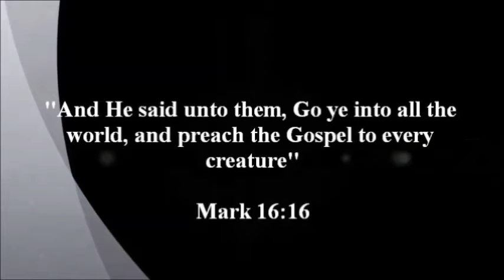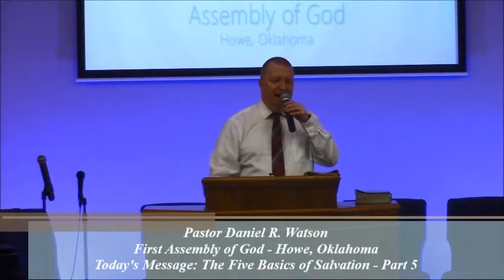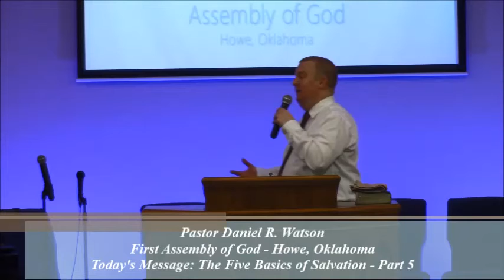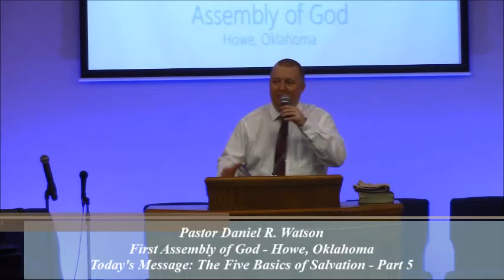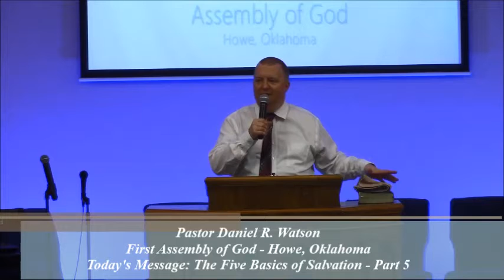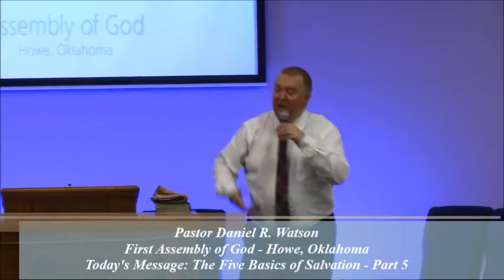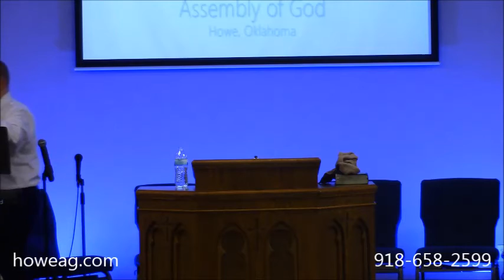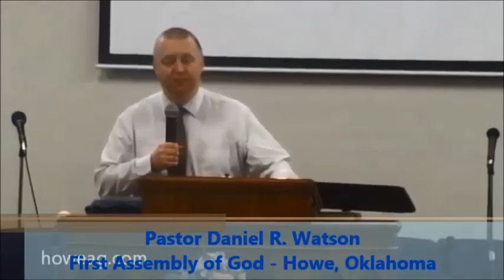Sunday Night, May 2, 2021 "The Five Basics of Salvation - Part 5" - Pastor Daniel R. Watson